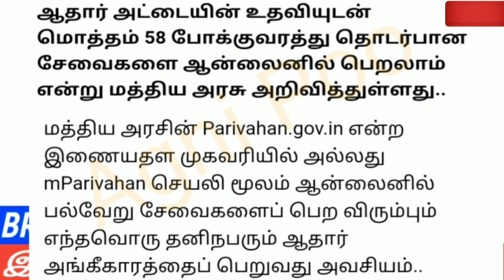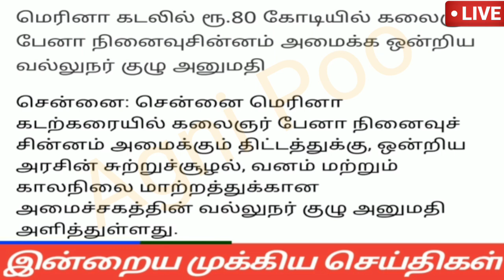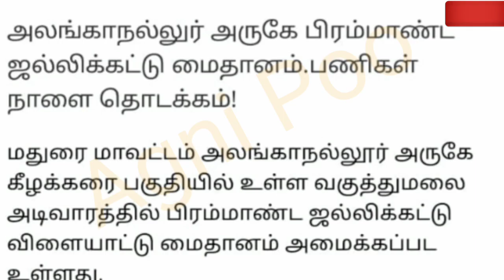காலை 10 மணி செய்திகள்|20-09-2022|Today Morning headlines News |Mukkiya seithigal |முக்கிய செய்திகள்